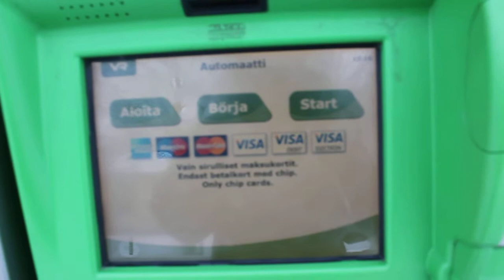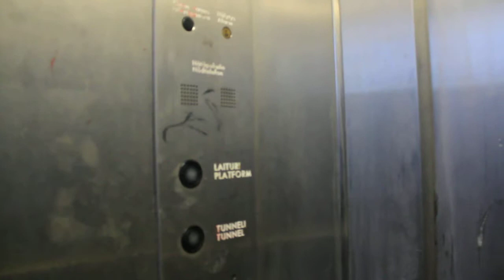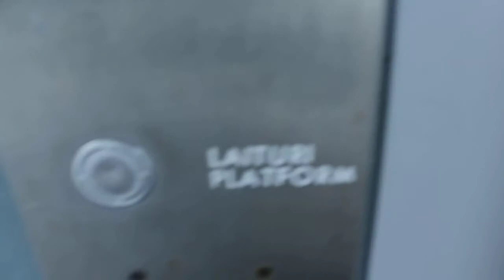Kaksi IGV hissiä Salon asemalla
Molemmat ovat vuodelta 1994